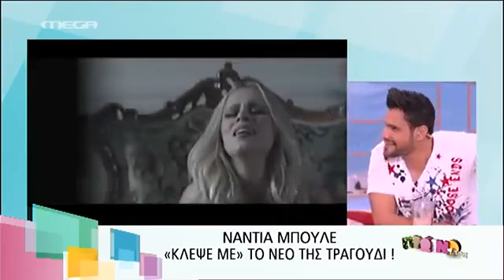eidisoules gr Δημήτρης Ουγγαρέζος για τη Νάντια Μπου